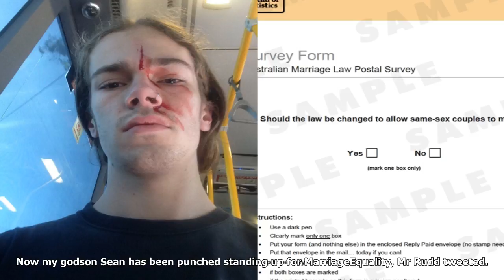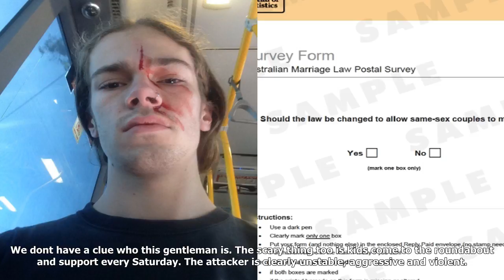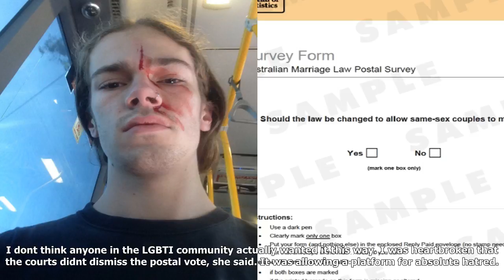Kevin rudd's godson 'punched standing up for marriage equality'